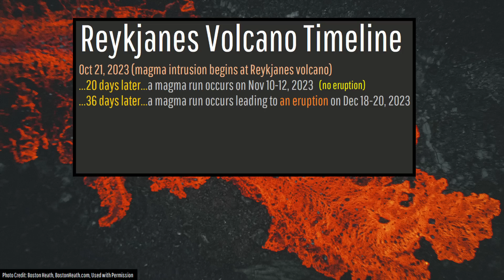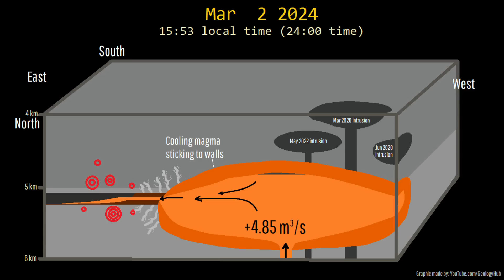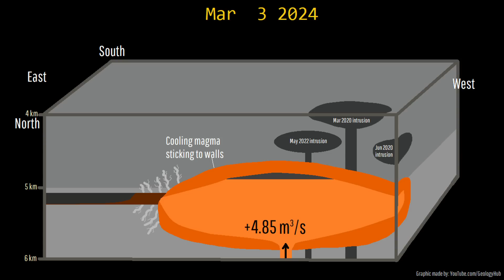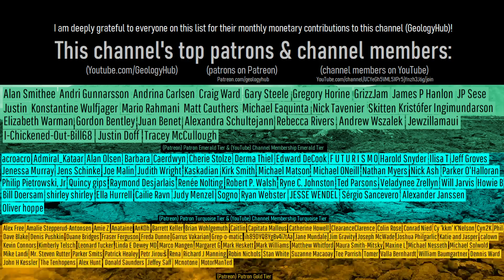Iceland Volcano Update; Eruption Likely in 1 to 5 Days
Last Saturday, Iceland's Reykjanes volcano was minutes away from producing a new eruption. However, the relevant eruption never reached the surface. It is now two days later, and it once again appears that a new volcanic eruption is likely in the next 1 to 5 days. The reason? Very little magma drained from Reykjanes's underlying magma chamber during the March 2nd "magma run" which occurred. This video will discuss the current situation at Iceland's most active volcano this decade.

New Iceland Met Office posted hazard map for Grindavik & the Reykjanes volcano on March 3rd, 2024:

0:00 On the Verge of an Eruption
0:26 Background Volcano Information
1:53 A Repeating Cycle
2:10 March 2nd Analysis
2:56 Current Analysis